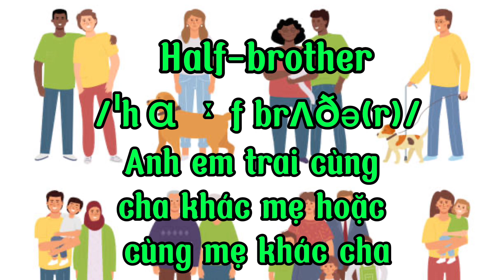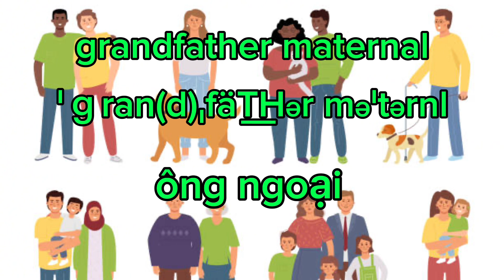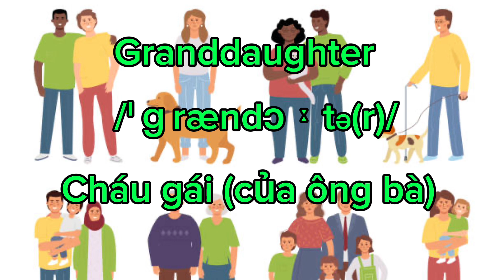Từ vựng tiếng anh về gia đình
Hôm nay chúng ta sẽ học bộ từ vựng về gia đình nhé!!!
Chúc các bạn học tốt nha